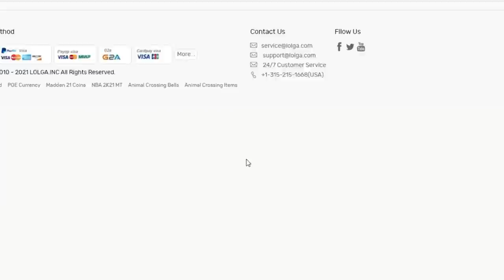BATTLE DE MUSTY FLICKS avec @D7uRL : le perdant va avoir TRÈS mal au PORTE-MONNAIE...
Musique d'Outro  ♪ : NCT & James Burki - Hold On

Montage par Sneaze
Miniature par Gaspow